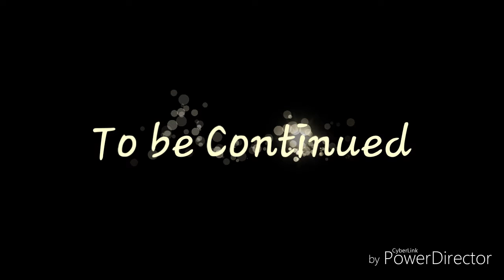Prison Mom's "Uncensored"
Visit - Facebook Prison Mom's